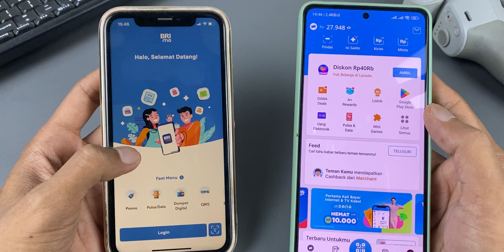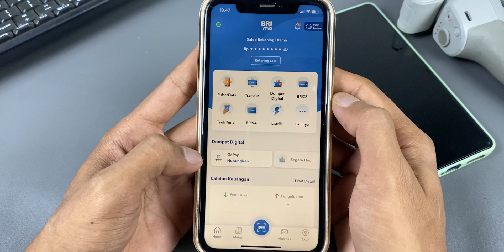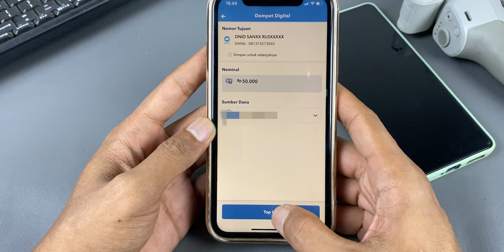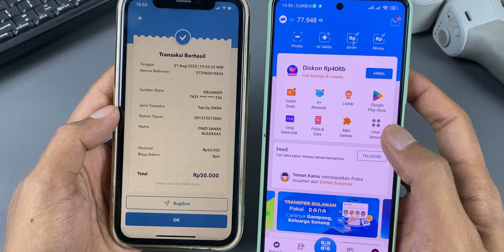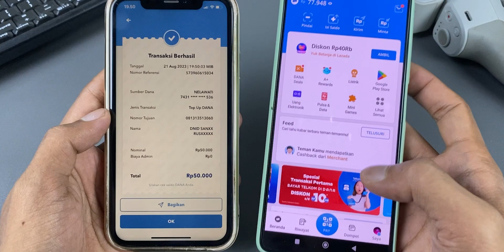CARA TRANSFER DARI BRImo KE DANA - TOP UP DANA LEWAT BRImo TERBARU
Assalamualaikum teman-teman, di video kali ini saya membagikan tutorial yaitu cara transfer saldo brimo ke dana - top up saldo dana lewat aplikasi brimo terbaru, bagi teman-teman yang belum tau caranya simak videonya sampai akhir ya, atau sebagai berikut:
Buka aplikasi BRImo
Masukkan username dan password untuk Login ke BRImo
Pilih menu Dompet Digital
Jika nomor handphone belum ada di Daftar Tersimpan, maka teman-teman bisa pilih Tambah Daftar Baru
Pilih Jenis Wallet, klik DANA. Kemudian masukkan nomor handphone yang akan teman-teman top up
Lalu aplikasi BRImo akan mengeluarkan informasi nama pengguna DANA dan nomor handphone. Pastikan data tersebut sudah benar
Ketik nominal top up DANA yang diinginkan. Jika sudah sesuai, pilih Konfirmasi
Masukkan PIN BRImo
Kemudian tunggu notifikasi top up DANA berhasil.

Oke teman-teman itulah cara transfer saldo bri ke dana atau top up dana kewat bri terbaru ya dari terobos apk..

Semoga bermanfaat.. 🙏🙏

segmen
0:00 cara transfer saldo BRI ke DANA - top up dana lewat BRImo
0:54 login ke aplikasi BRImo
1:20 pilih dompet digital di aplikasi BRImo
2:17 memasukkan jumlah uang yang ingin di transfer ke DANA
3:06 transaksi berhasil dari BRImo ke DANA